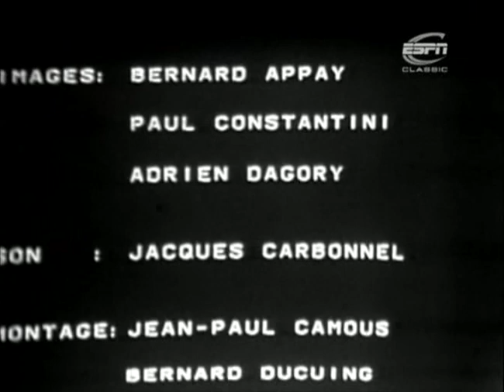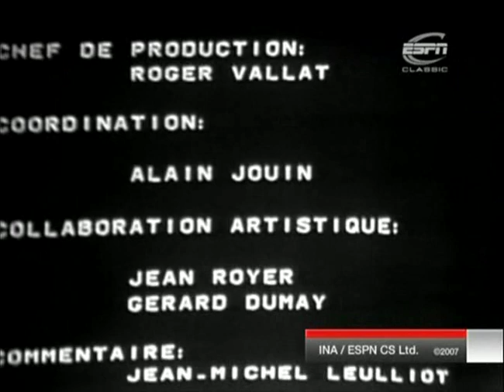Tour de France 1972 - Osciers Merlete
In French; coverage of 1972 tour de france stage in Briancon